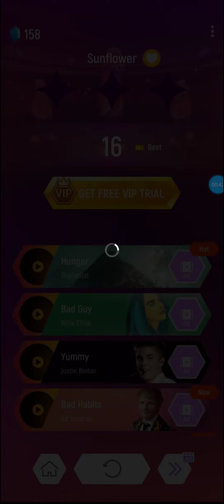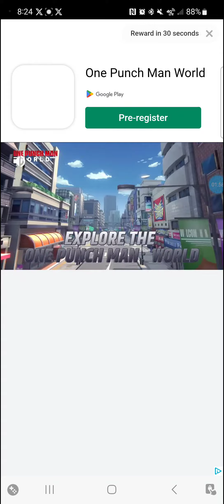I'm playing ball game